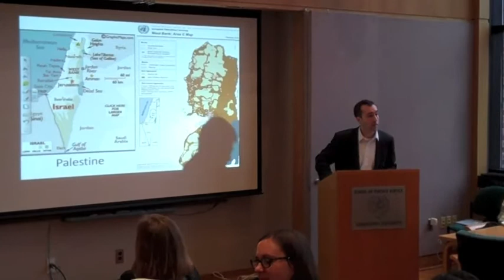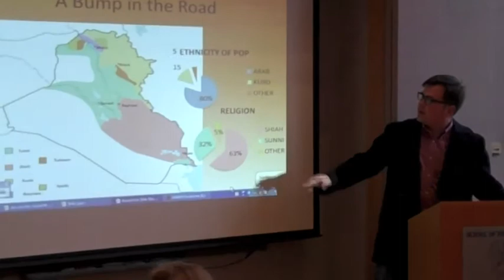Around the World in 60 Minutes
In preparation for their final oral examinations second-year Master of Science in Foreign Service students decided to hold a somewhat unusual study session literally taking fellow classmates "Around the World in 60 Minutes".

Sarah Moran, second-year MSFS student, thought of the idea as a way to integrate the diverse backgrounds and experiences of the MSFS student body. "Everyone stresses so much about orals. The thing that has happened with preparing for orals is that people really focus on their concentration topics in different countries. This is a horizontal way to look at a country through a different lens," she explained.

Both first and second year students volunteered to beat the buzzer and present a country in 3-minute intervals. Countries were presented by geographic areas including Central and Southeast Asia, the Americas, Europe, the Middle East and North Africa and a special Eurozone Halftime Show.

Final oral examinations are an integral part of the MSFS program and students are required to pass the 50-minute exams in order to graduate. The process includes a presentation to three examiners on a topic of the students choosing. The student is then questioned on his or her briefing then questioned on international affairs outside his or her concentration.

Students found the event a welcome addition to their otherwise grueling study sessions. "This was a great idea and actually very helpful. I loved the creativity that students showed when presenting their countries," said Fernando Londoño, a second year MSFS student.
His sentiments were echoed by fellow second year Andre Shaun McGlashan. "This was absolutely useful. If nothing else it lets you know what you need to brush up on and the what are issues that might arise during your orals."

Moran hopes that this will be the start of a new tradition at MSFS. "It was really simple to set this up. All that was needed was a little coordination and I had a ton of support from fellow students, the MSFS Student Representatives and student groups like the Africa Forum, the East Asia Forum and PREEA," she said, referring to the Professionals in Russian, Eastern European and Eurasian Affairs student group.